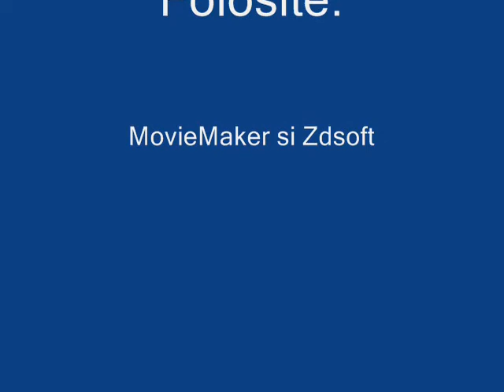Dacia Stunt MTA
Dacia Stunt-SA-MP